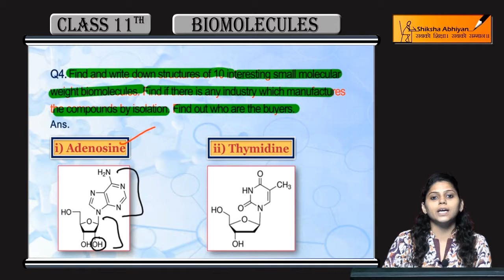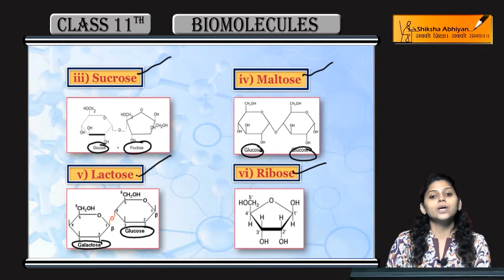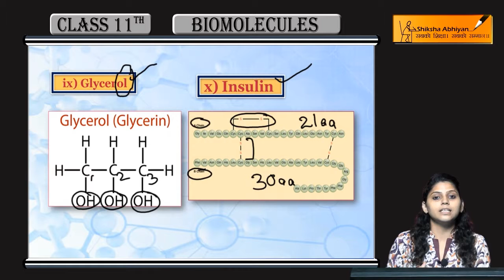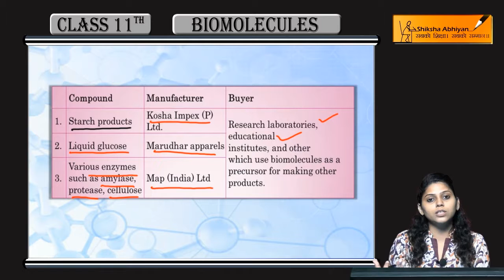Q4 State structures of 10 interesting small molecular weight biomolecules. - CBSE Class 11 Biology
This video is a part of the series for CBSE Class 11, Biology demo videos for the chapter “Biomolecules”. In this series, we have completed all the concepts, examples and the entire NCERT exercises. It is the part of an initiative taken to provide quality online education to students free of cost on YouTube.